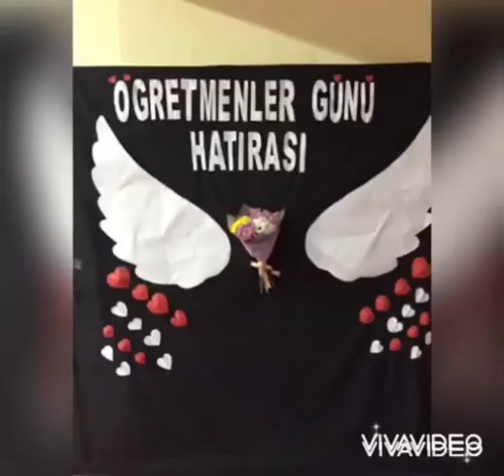Hacer Özer İlkokulu Öğretmenler Günü Programı 👏💐🔟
‎740317 kişisinden video